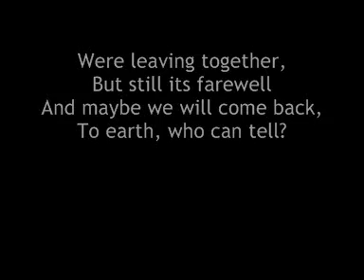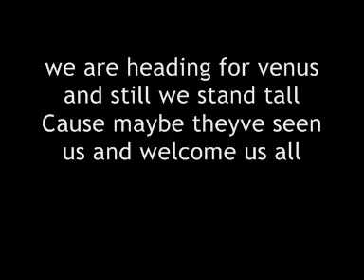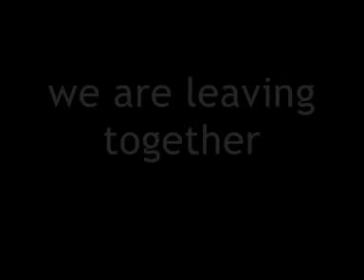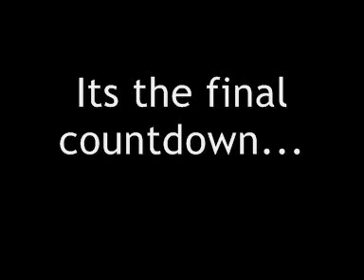europe - final countdown + lyrics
europe - final countdown with lyrics